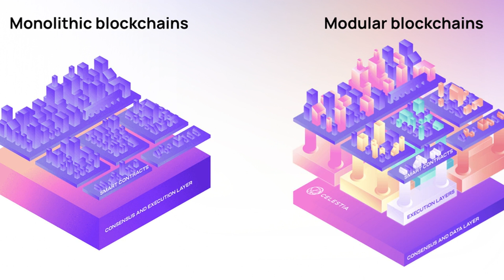Celestia Labs Raises $55M to Build Modular Blockchain Network